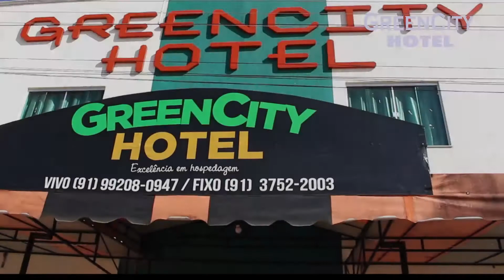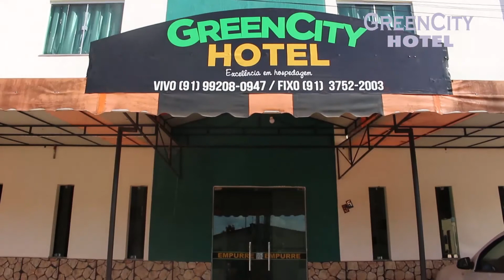GREEN CITY HOTEL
Apartamentos climatizados, com preços populares. Todos com tv e frigobar.